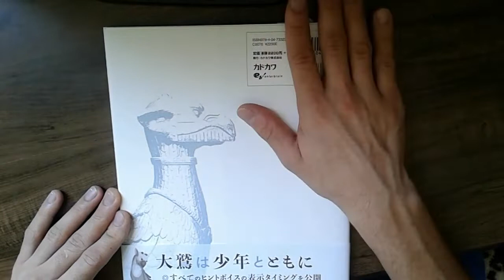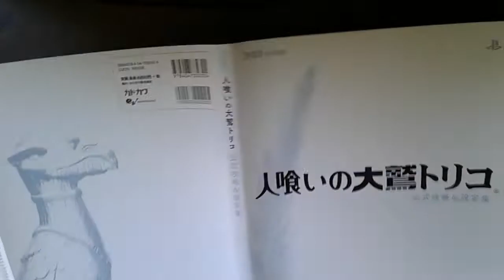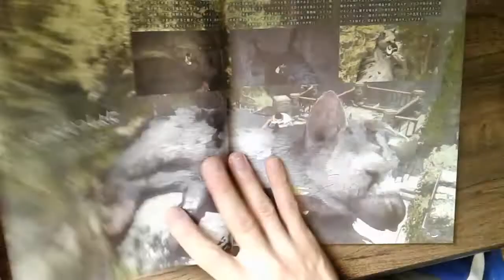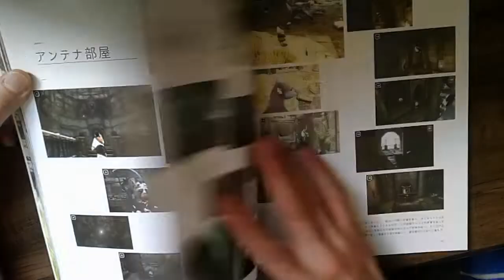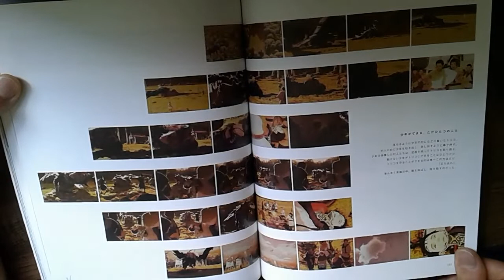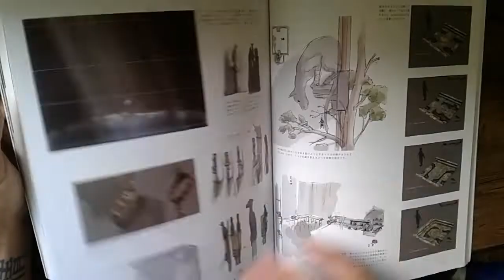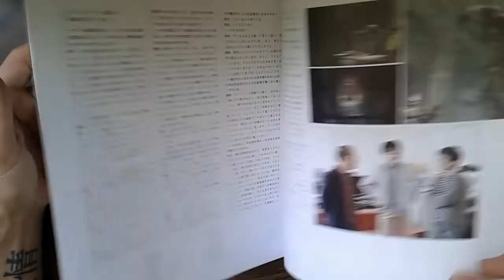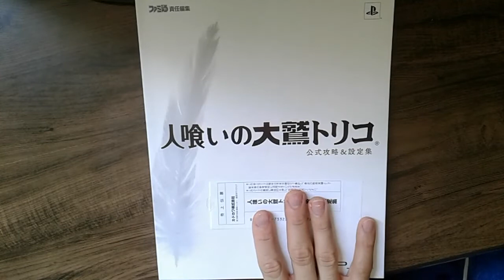The Last Guardian Official Strategy & Settings Collection / 人喰いの大鷲トリコ 公式攻略&設定集